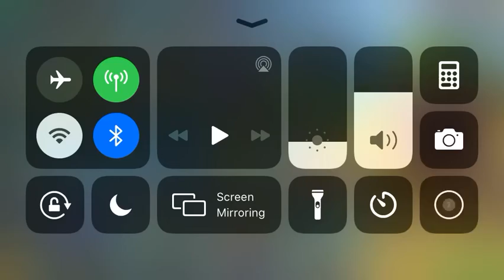Pixel Gun 3D - Undertaker (Weapon Review)